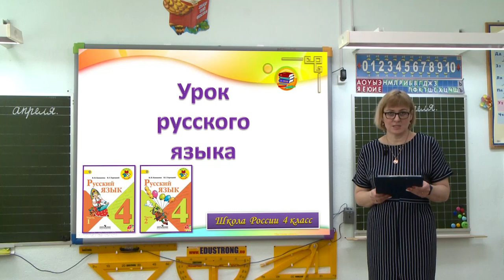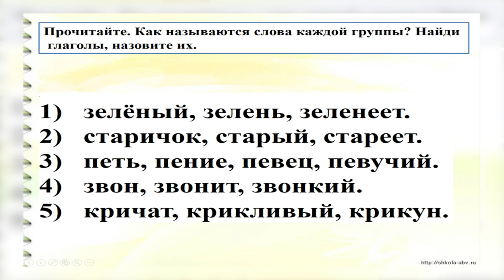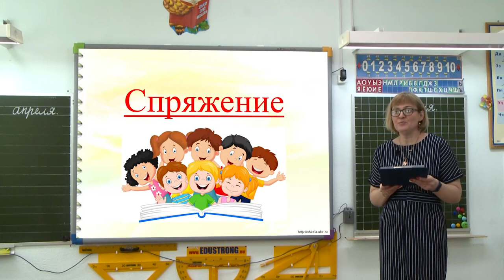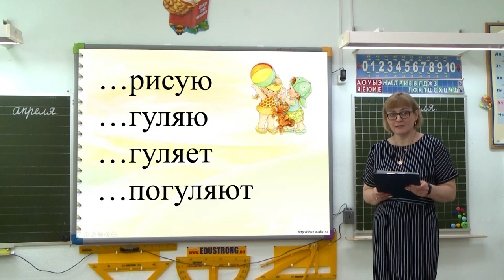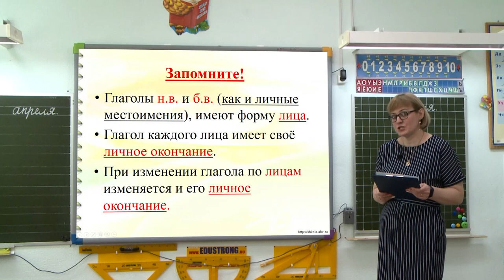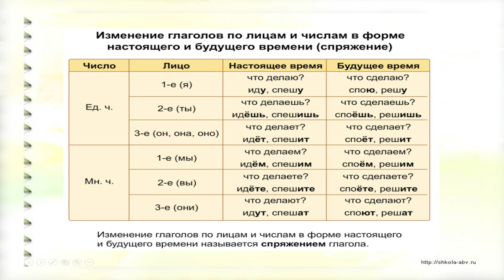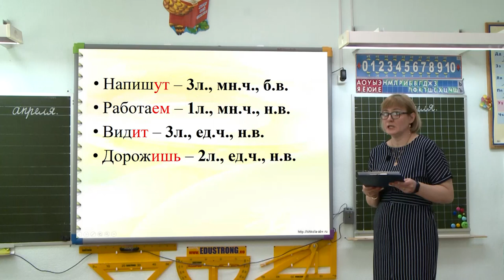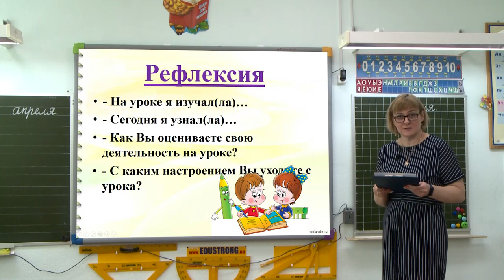Школа онлайн от 23.04.2020 (4 класс, русский язык)